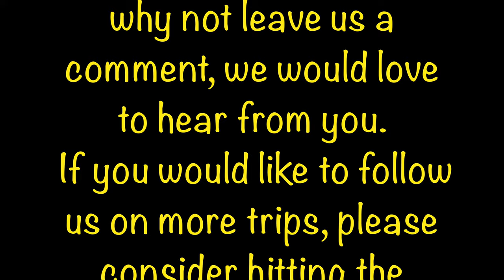Weobley: Discover the Black & White Trail in Herefordshire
Welcome to our enchanting exploration of Weobley in Herefordshire! Join us as we unveil the captivating Black and White Trail, showcasing the rich heritage and timeless beauty of this charming village. Prepare to be mesmerised by the striking combination of stunning architectural masterpieces contrasting against a backdrop of lush greenery.

In this immersive visual journey, we will guide you through the narrow lanes, lined with black and white half-timbered houses that exude an age-old charm. Marvel at the intricate detail and craftsmanship of these historic buildings, which stand as living testaments to the resplendent past of Weobley.

As we traverse the Black and White Trail, you will have the opportunity to witness the village's remarkable history come alive. Immerse yourself in the tales of the Tudor era and the Elizabethan period, as we explore the hidden nooks and crannies that tell captivating stories of the past.

The ghostly whispers of history intertwine with the vibrant present in Weobley, as we encounter welcoming locals and stumble upon quaint tea rooms, pubs, and artisan shops. Savor the delights of local delicacies and traditional crafts, all while enveloped in the old-world charm that permeates every corner of the village.

Whether you are a history aficionado, architecture enthusiast, or simply seeking a serene escape from bustling city life, Weobley and its picturesque Black and White Trail offer an idyllic retreat. Lose yourself in the tranquil countryside, take in the breathtaking panoramic views, and feel a sense of serenity wash over you.

Are you ready to embark on this unforgettable journey through Weobley's Black and White Trail? Open your heart and mind to the timeless allure of this Herefordshire gem. Join us as we unravel the secrets of Weobley's past, immersing ourselves in the enchanting beauty of its present.